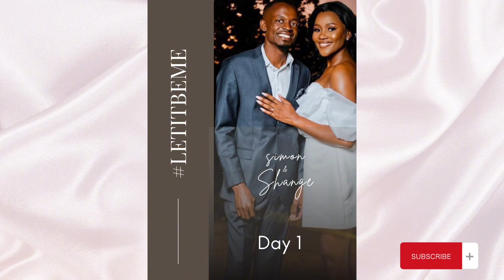Wedding Vlog!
Heyyy y'all! I hope y'all are doing well and taking care of yourselves 🥰. On today's episode, we have a wedding vlog. My Uncle got married to a beautiful lady 🥳. I hope you enjoy the little content I collected.